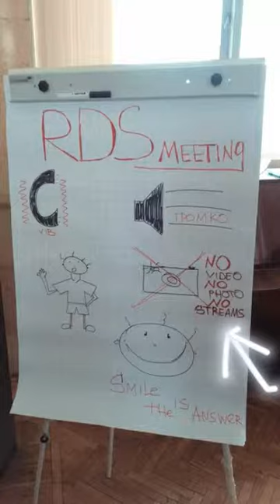Никита Шиков (Instagram stories от 9.12.17)